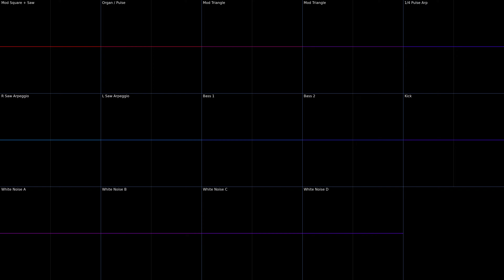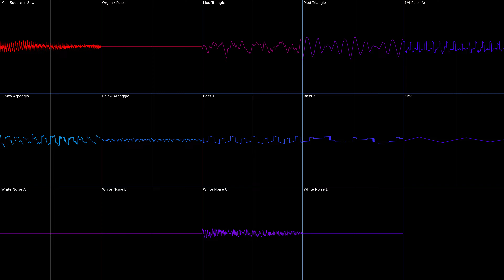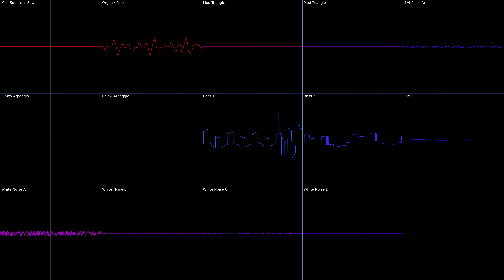Ultrabox Song - Storm Surge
Made With Ultrabox (A mod of Goldbox, Jummbox, & Beepbox)